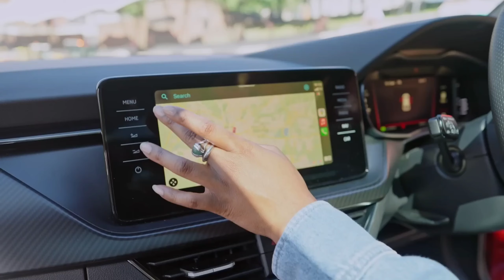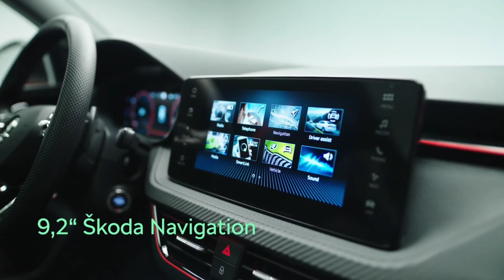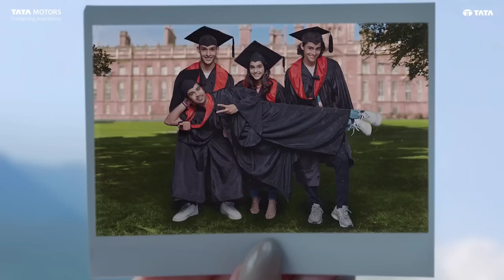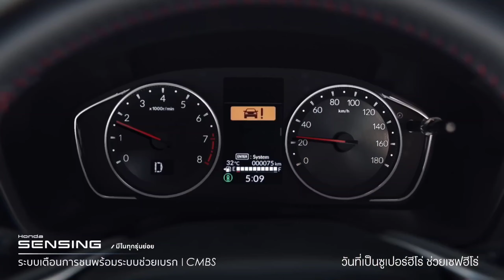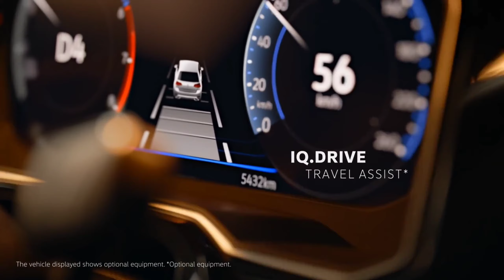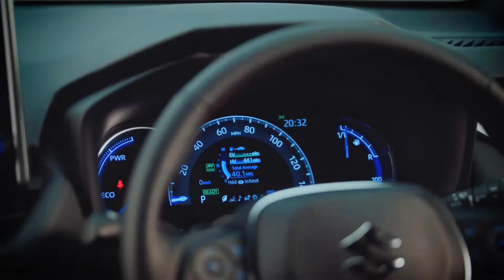09 NEW UPCOMING CARS IN 2024